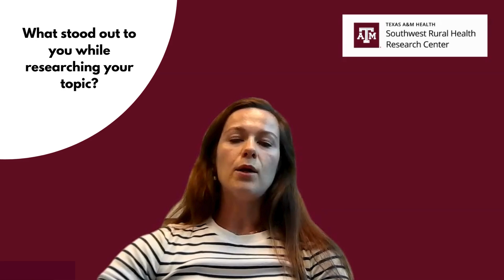Southwest Rural Health Research Center | RHP2030 | Dr. Elena Andreyeva